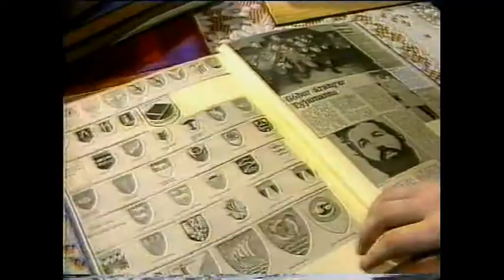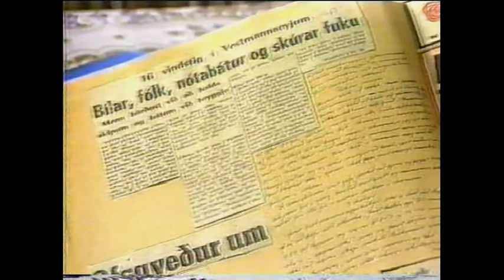Viti og veðurathugun á Stórhöfða. 1986. Sp. 05.